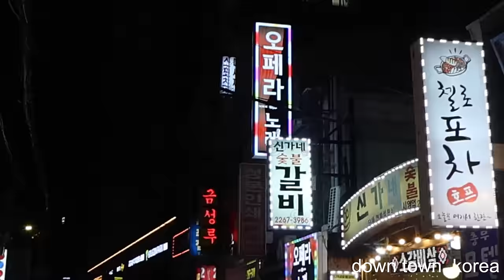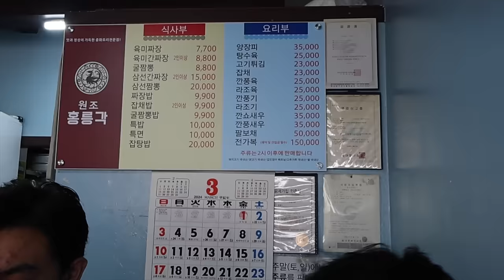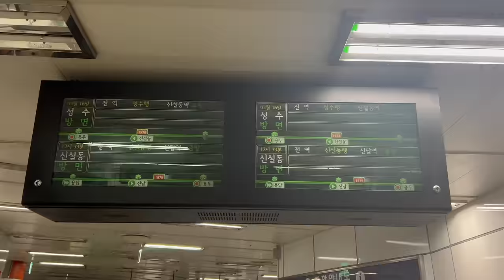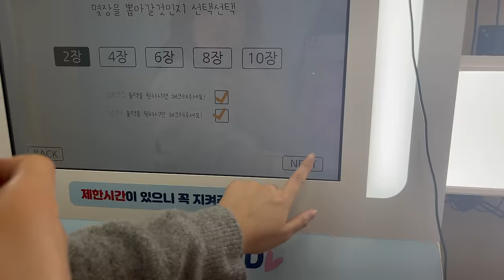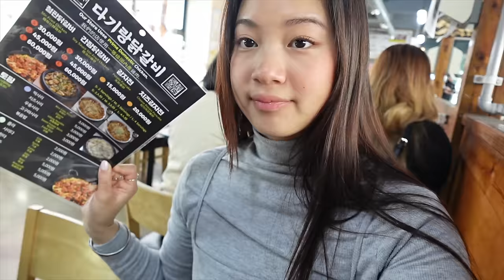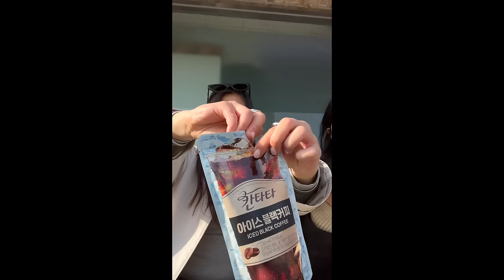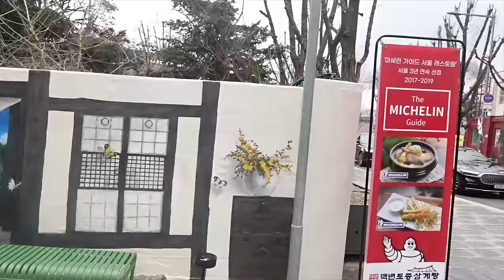a week in SEOUL 🌸 (lots of good eats + shopping!)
soup coffee eat sleep repeat! had the best time in korea w my bestie

0:00 intro
0:12 just arrived
2:44 lunch
4:06 transportation
5:45 shopping in hongdae
7:45 night out in apgujeong
10:05 day TWO - teddy's oven
13:15 shopping in seongsu
15:05 our favorite stores
16:22 day in nami island
17:32 convenience store ASMR
17:54 hanok village

FEAT.